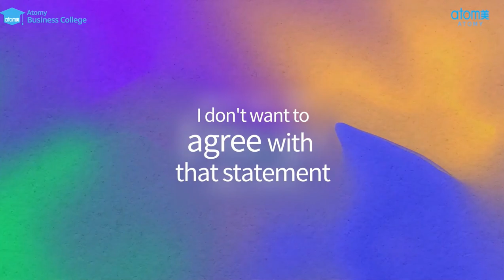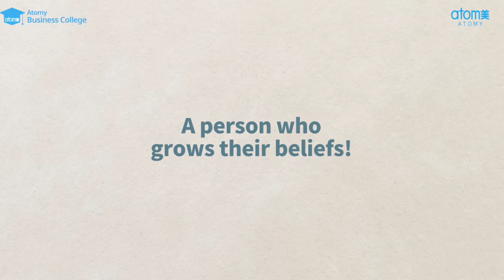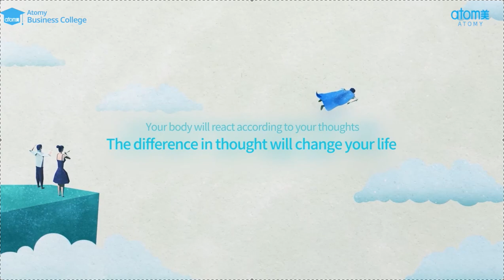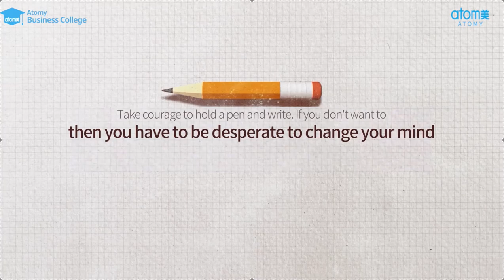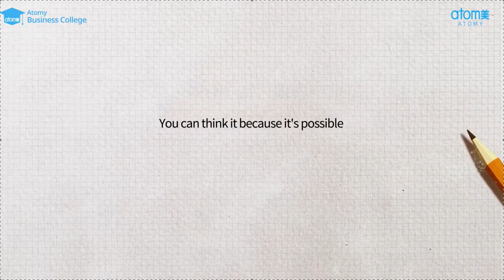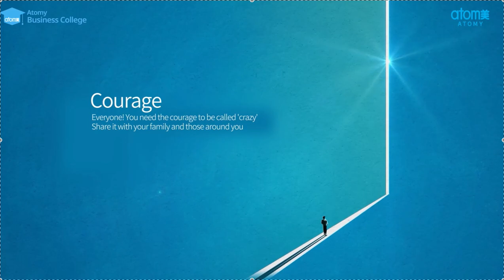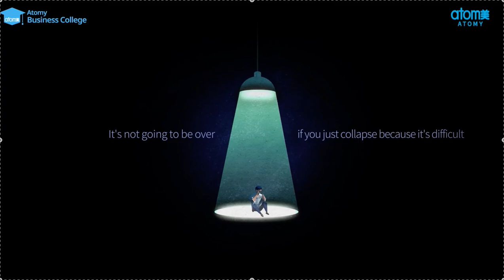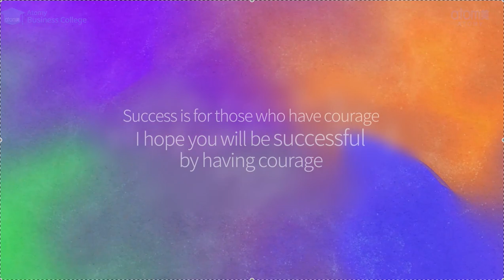LIfe Scenario Mr Han Gill Park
Benefits to become ATOMY member:
- ENJOY Absolute Quality Product and Absolute Price
- GLOBAL membership, in 26 country.
- NO membership fee
- NO renewal  yearly
- Unlimited downline
- Atomy is Korea Products for DAILY NECESSITIES, over 600 items
- Accumulation Personal Point (PV) is kept PERMANENTLY / LIFE TIME
- Accrued Group Point (PV) NEVER flushed until the commission is received
- Highest QUALITY products

If you interested to know more about ATOMY, product  want to become a member and you can please first contact the person who shares this video or contact us using the URL below: